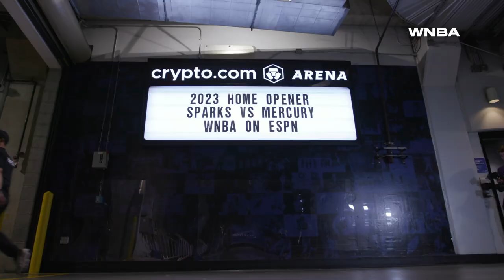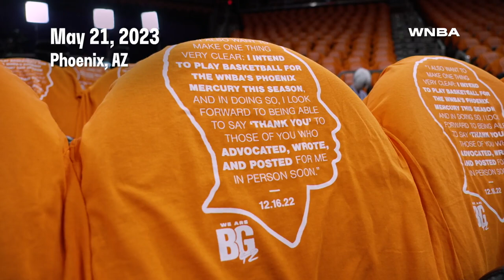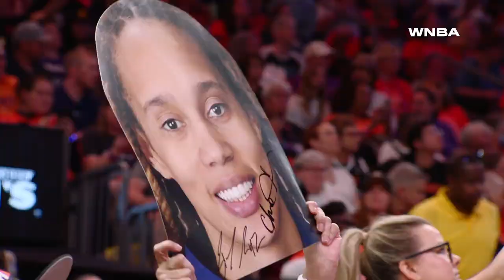Brittney Griner Returns | May 30, 2023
This recap captures Brittney Griner's return to the court on May 19th, 2023 where she took on the Los Angeles Sparks in a road game to open up the season with the Phoenix Mercury, the first for her in 580 days.

The 27th season of the WNBA is here, this one is for the culture as we continue to push the game of basketball forward and elevate... This is MoreThanGame